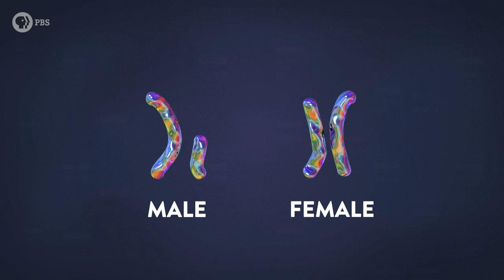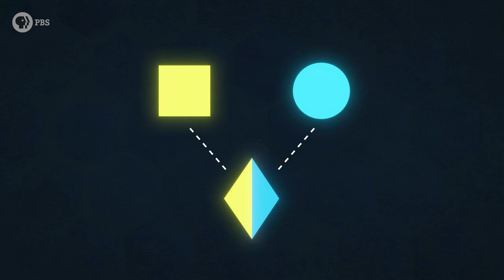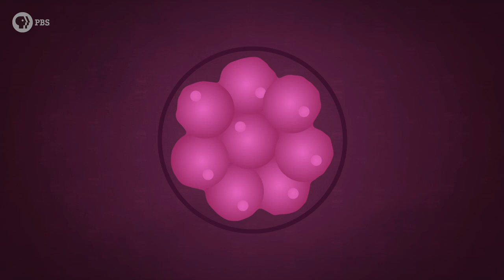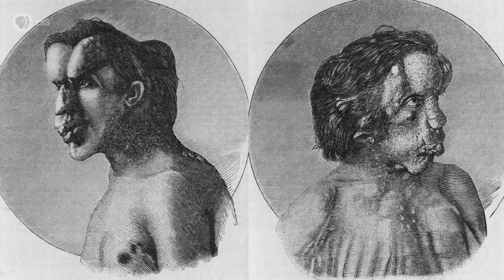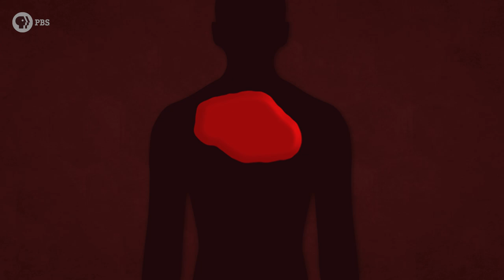Could You Be a Chimera?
Ever feel like you aren't totally yourself? Well, maybe you aren't. In this video, we explore the idea of human chimeras. In mythology, the "Chimaera" was a beast made from different animals combined into one. But in biology, a chimera is a single organism whose body is made from parts of two or more genetically distinct individuals of the same species. Biological chimeras were once thought to be rare, but modern genetics has shown us that these genetic mashups are so common, that you yourself may actually be a chimera. And even if you don't have part of another body in you, your body is certainly not just one thing. We also discuss the idea of mosaicism and how it relates to cancer, Tasmanian devils, and circus sideshow attractions.

Special thanks to Dr. Emily Zarka, our favorite monsterologist!